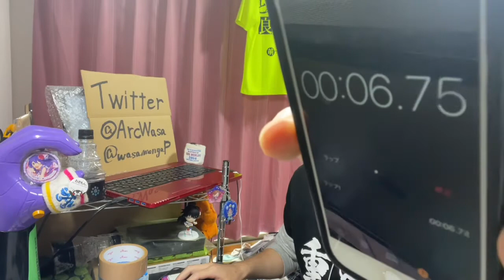TIGER&BUNNY 1期 第8話を見たら折り紙サイクロンは見切れだけじゃなかったでござる！だったリアクション/感想 タイバニ SEASON1 ep.8 Reaction/Review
好きでござる

↓ Amazon List↓

↓前回↓last time episode↓
TIGER&BUNNY 1期 第7話を見たら絶対お前がルナティックじゃん！になったリアクション/感想 タイバニ SEASON1 ep.7 Reaction/Review